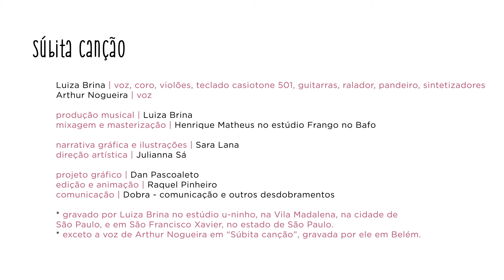Luiza Brina - part. Arthur Nogueira | Súbita Canção | lyric video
Súbita Canção | Luiza Brina e Arthur Nogueira - part. Arthur Nogueira

Luiza Brina: voz, coro, violões, teclado casiotone 501, guitarras, ralador, pandeiro, sintetizadores
Arthur Nogueira: voz

terceira música do EP deriva, de Luiza Brina

Produção Musical: Luiza Brina
Mixagem e Masterização: Henrique Matheus e Thiago Corrêa no estúdio Frango no Bafo
Narrativa Gráfica e Ilustração: Sara Lana
Direção Artística: Julianna Sá
Projeto Gráfico: Dan Pascoaleto
Edição e Animação: Raquel Pinheiro
Comunicação: Dobra - comunicação e outros desdobramentos